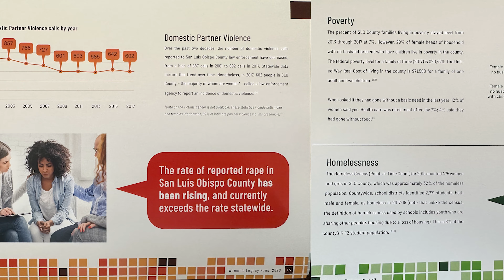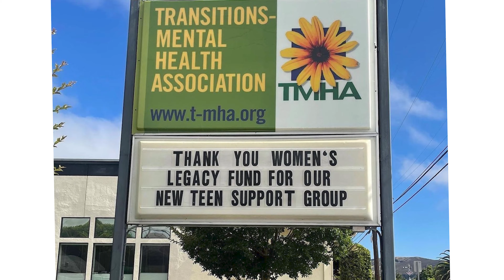CFSLOCO Women's Legacy Fund